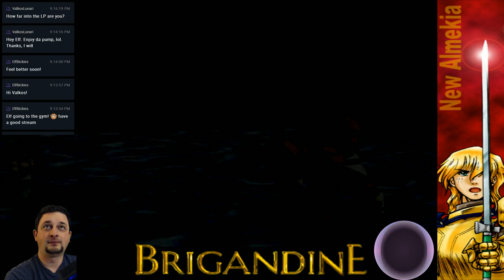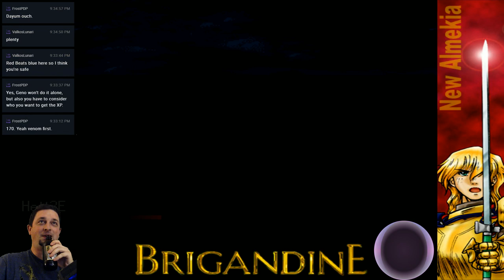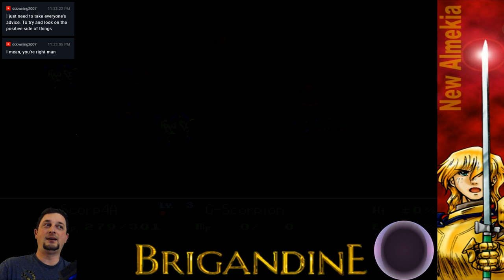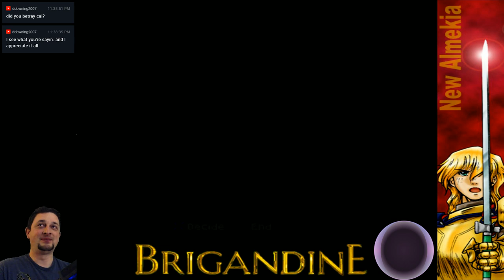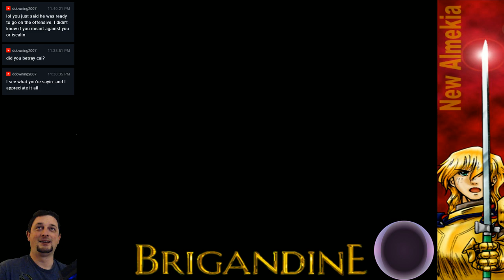BRIGANDINE: LoF NEW ALMEKIA 🤠 'Caerleon Crawl'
Live Streaming Brigandine 🕓
🗺️Sunday   8 : 30  PM (CST) - Multiplayer -  World At War
 Challenge 1. ▶️ Keep Lance out of battle until he's King (Nick)
Challenge 2. ▶️ Build an Agility based team w/ Ninjas (Valkos)
Challenge 3. ▶️ Build a 🦂 team (Nick)
Challenge 4. ▶️ Construct at Tallos (Big Matty)
Challenge 5. ▶️ Get Alsace to level 20
⚔️ Today, we strike back at the Empire!
Show some support for Team Trigger! I will in return, save a monster of your choice, name one after you and battle test it!

See ya in the next episode, Space Cowboy!  ☄️🤠